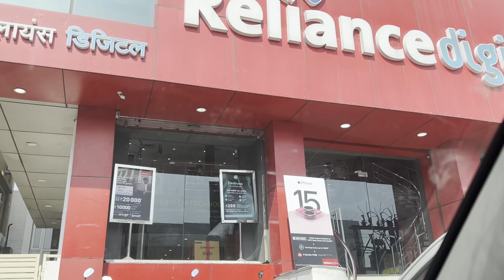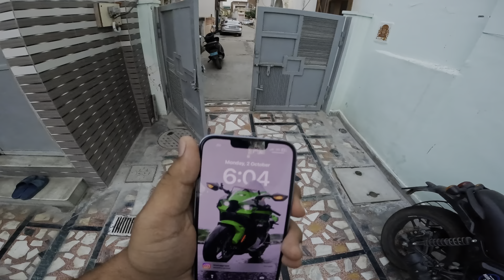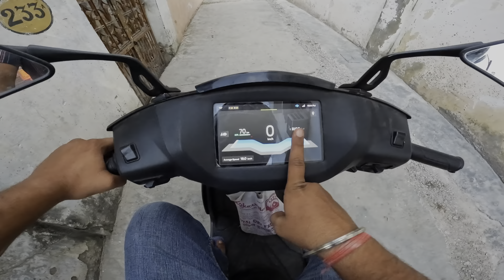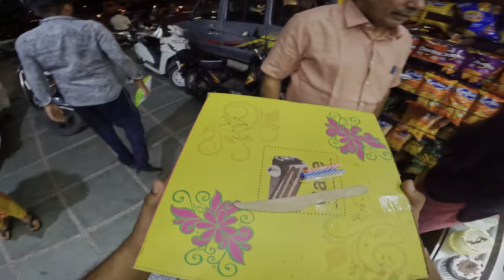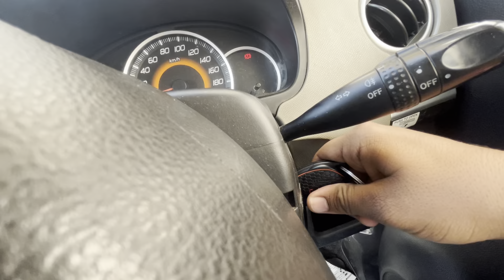Finally bhai ko iPhone 15 pro Max Gift kar he diya?😍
the made for fail use for purpose such as
criticism, comment, news,reporting,scholarship,
research fairuse is a use permitted by copyright
statute that might otherwise be infringing non
profit educational and personal use tip the